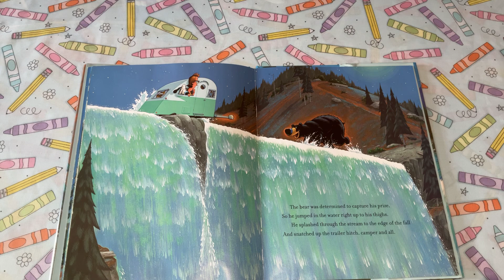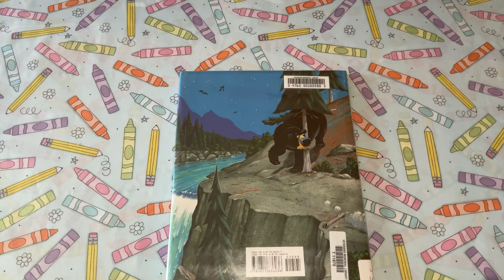A Camping Spree With Mr. Magee (part 2)